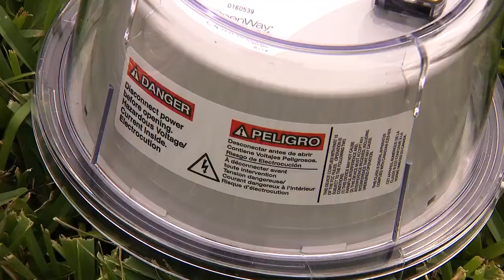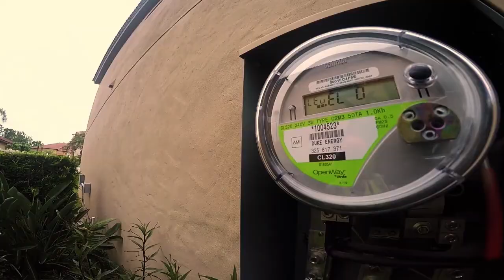DUKE ENERGY METERS PKG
Photographer/Editor: Brad Flanagan
Reporter: Lara Greenberg
Station: WOFL-TV FOX35 News